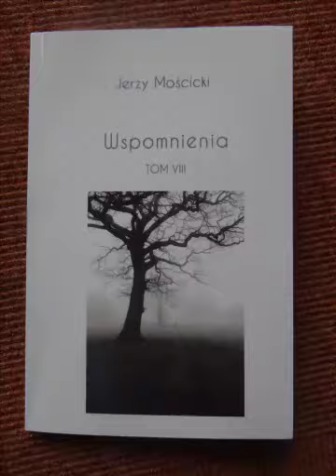Jerzy Mościcki 847 Czyta: Bogdan Dmowski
"Wspomnienia" Tom VIII Wydawnictwo:rozpisani.pl  2017   ISBN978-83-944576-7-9